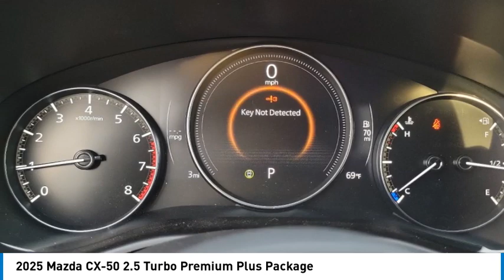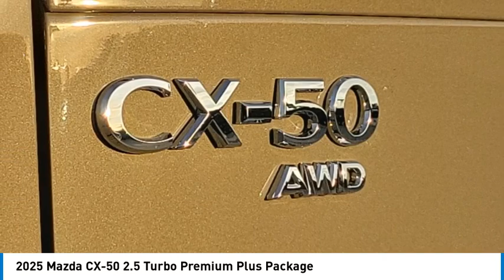2025 Mazda CX-50 ANAHEIM, BUENA PARK TUSTIN IRVINE SANTA ANA WESTMINSTER PLACENTIA YORBA LINDA 00250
2025 Mazda CX-50 2.5 Turbo Premium Plus Package

Looking for the right vehicle? Today could be your lucky day. this 2025 Mazda CX-50 could be yours.